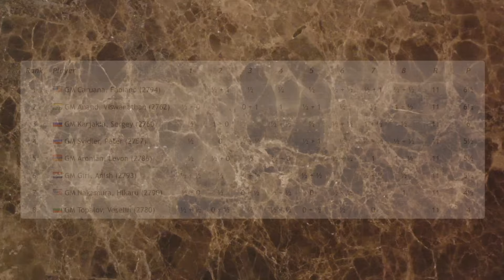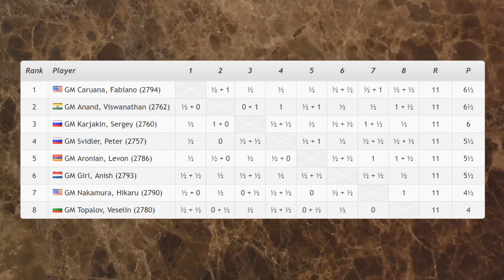Torneo Candidati 2016 (T11)205 - Anand vs Karjakin - Karjakiri? - 2016 [C65]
La classifica del torneo dei candidati a questo turno vede Karjakin e Caruana in testa seguiti ad un'incollatura (1/2 punto) da Aronian e Anand. Per questo motivo la sfida Anand Karjakin può già essere decisiva per i due giocatori.

[Event "World Championship Candidates"]
[Site "0:19:33-0:45:33"]
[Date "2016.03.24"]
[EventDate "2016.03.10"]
[Round "11"]
[Result "1-0"]
[White "Viswanathan Anand"]
[Black "Sergey Karjakin"]
[ECO "C65"]
[WhiteElo "?"]
[BlackElo "?"]
[PlyCount "139"]

1.e4 e5 2.Nf3 Nc6 3.Bb5 Nf6 4.d3 Bc5 5.c3 O-O 6.O-O d6 7.h3
Ne7 8.d4 Bb6 9.Bd3 d5 10.Nxe5 Nxe4 11.Nd2 Nd6 12.Nb3 c6 13.Nc5
Ng6 14.Qh5 Bxc5 15.dxc5 Ne4 16.Bxe4 dxe4 17.Rd1 Qe7 18.Nxg6
hxg6 19.Qg5 Qxg5 20.Bxg5 f6 21.Be3 g5 22.Rd6 Re8 23.Rad1 Be6
24.b3 Kf7 25.R1d4 Bf5 26.a4 Re7 27.g4 Bh7 28.b4 Bg8 29.b5 Rc8
30.Rd7 Re8 31.b6 a6 32.Rc7 Kf8 33.c4 Be6 34.Rxe4 Kf7 35.f4
Rxc7 36.bxc7 Rc8 37.f5 Bd7 38.h4 g6 39.Rd4 Rxc7 40.hxg5 fxg5
41.Bxg5 Be8 42.f6 Kf8 43.Bf4 Rh7 44.Kg2 Bd7 45.Bg5 Be6 46.Rd8+
Kf7 47.Rb8 Bxc4 48.Rxb7+ Kg8 49.Rb8+ Kf7 50.Kg3 Ke6 51.Re8+
Kf7 52.Rc8 Bd5 53.Kf4 Ke6 54.Re8+ Kd7 55.Ra8 Ke6 56.Re8+ Kd7
57.Re3 a5 58.Kg3 Rf7 59.Kf4 Rh7 60.Re1 Kc8 61.Kg3 Rf7 62.Re8+
Kd7 63.Ra8 Kc7 64.Kf4 Rd7 65.Bh4 Kb7 66.Re8 Bf7 67.Re4 Bd5
68.Re3 Bf7 69.Kg5 Ka6 70.Re7 1-0

Partita Spagnola Difesa Berlinese Chiusa
Strategia Scacchi
Tattica Scacchi
Pistoia scacchi
video scacchi
Attacco
partita commentata
sacrificio
sacrifici
Pistoia Scacchi
Pistoiascacchi